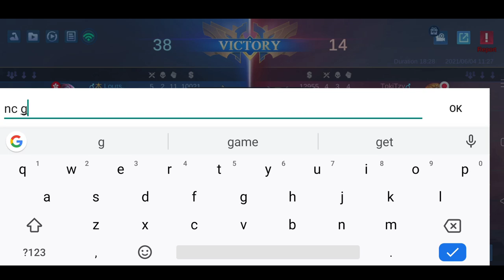ALDOUS VS FAMOUS STREAMER BULLDOG 😯😱 | ALJUICE VS BANE STRAT + TOP SUPREME BARATS | ALDOUS MLBB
GUYS IT'S ME ALJUICE TV THANK TOU GUYS FOR SUPPORTING MY CHANNEL I WILL KEEP UPLOADING GAMING VIDEOS BECAUSE I LOVE RECORDING MY GAMEPLAYS.

THANKS FOR APPRECIATING MY SIMPLE EDITS AND ALDOUS GAMEPLAY :D

aldous gameplay aldous god rank game mobile legend bang-bang elyboi,
aldous gameplay tips and tricks,
aldous gameplay arca,
aldous gameplay braxy,
aldous gameplay betosky,
aldous gameplay best build,
aldous gameplay build,
aldous gameplay by shizu,
aldous gameplay burst damage set,
aldous gameplay by lyzner's channel,
best aldous gameplay,
aldous core gameplay,
epic comeback gameplay aldous,
chou vs aldous gameplay,
aldous gameplay mizner's channel,
shizu aldous gameplay epic comeback,
aldous pro gameplay burst damage set,
aldous death skin gameplay,
aldous death gameplay,
dauntless aldous gameplay,
dexie diaz aldous gameplay,
gameplay de aldous,
gameplay aldous by d gaming,
aldous gameplay emblem,
aldous gameplay epic comeback,
aldous gameplay elektrotorio,
aldous gameplay epic skin,
aldous elite skin gameplay,
eli asero aldous gameplay,
aldous epic gameplay,
aldous gameplay flicker,
aldous gameplay fast stack,
aldous gameplay for beginners,
aldous blazing force gameplay,
aldous full gameplay,
aldous funnel gameplay,
aldous full gameplay 2020,
aldous first release gameplay,
aldous gameplay guide,
top global aldous gameplay,
global aldous gameplay,
aldous global 1 gameplay,
gosu general aldous gameplay,
bobong gamer aldous gameplay,
top global aldous gameplay 2020,
aldous grandmaster gameplay,
aldous gameplay handcam,
aldous hyper gameplay,
new hero aldous gameplay,
aldous one hit gameplay,
aldous hack gameplay,
aldous gameplay indonesia,
aldous gameplay jungle,
aldous gameplay kenzie,
nerf kenzy aldous gameplay,
aldous best build and gameplay ken,
gameplay alucard gameplay aldous kixx id,
aldous gameplay live,
mobile legends aldous gameplay,
aldous latest gameplay,
aldous legend skin gameplay,
mobile legends aldous gameplay savage,
mobile legends aldous gameplay 2020,
mobile legends aldous gameplay 2021,
aldous gameplay master the basic,
aldous gameplay mobile legends 2020,
aldous gameplay memphy,
aldous gameplay mayhem,
aldous gameplay mobile legends 2021,
aldous gameplay montage,
aldous gameplay ml,
aldous gameplay new update,
aldous gameplay no skin,
aldous new skin gameplay,
aldous new gameplay,
aldous nerf gameplay,
aldous gameplay 2020 new update,
aldous gameplay offline,
aldous gameplay one punch kill no death,
aldous gameplay offlane,
old aldous gameplay,
gameplay of aldous,
aldous op gameplay,
aldous gameplay pro,
aldous pro gameplay 2021,
aldous pro gameplay 2020,
aldous top player gameplay,
aldous painted skin gameplay,
gameplay aldous prawn,
aldous gameplay rotation,
solo rank aldous aldous gameplay aldous,
aldous red mantle gameplay,
aldous retribution gameplay,
aldous rank gameplay,
aldous red mantle gameplay 2020,
aldous retro gameplay,
aldous gameplay shizu,
aldous gameplay saitama,
aldous gameplay sidelane,
aldous gameplay stack,
aldous gameplay soloz,
aldous gameplay tagalog,
aldous gameplay top global,
aldous gameplay tutorial 2020,
aldous gameplay tips,
aldous the insentient gameplay,
aldous gameplay with song,
aldous blazing west gameplay,
wardous aldous gameplay,
aldous gameplay yumi,
aldous gameplay yumi,
aldous gameplay 1v1,
gameplay aldous top 1 global,
top 1 aldous gameplay,
no 1 aldous gameplay,
global no 1 aldous gameplay,
global 1 aldous gameplay,
aldous gameplay 2021 offlane,
best aldous gameplay 2020,
ml aldous gameplay 2021,
saitama aldous gameplay 2021,
aldous gameplay 500 stack,
aldous gameplay 500 stack savage
aldous vs alucard
top global aldous vs top global alucard
aldous damage hacks
aldous thanks build
aldous 1 hit build
aldous vs ling
Aldous vs zhask
Aldoys vs Esmeralda
Top global zhask
Top global Esmeralda
Top global selena
Top global aldous vs top global freya
Top global Johnson
Godsent alucard
Master bodak bruno
Aldous mpl season 7
Aldous is backkkk
Aldous wise
Aldous blacklist International
Aldous vs omg
High and dry emblem
Jungle aldous
Aljuice vs bulldog